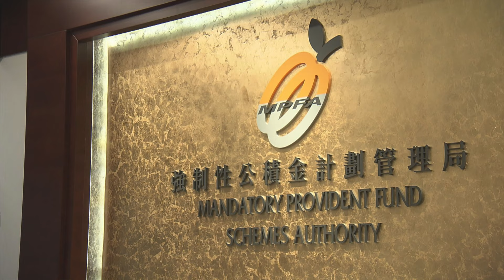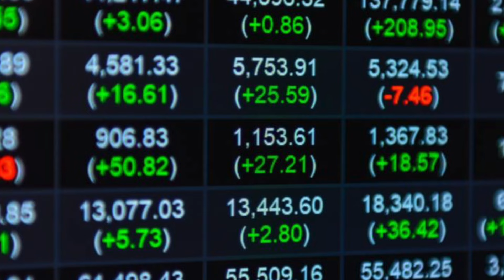一周時事焦點 ｜大肥看天下 ( 1月28日至2月3日）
每周新聞焦點回顧，帶你快速重溫精彩內容！

《生活王國》為你搜羅優質健康生活百貨🛒
地址：長沙灣道889號華創中心22樓03室
電話：92496077 （whatsapp)
如果想請大肥飲杯咖啡，可參照下例方法以示支持
👉加入Patreon會員：
👉或直接過數/ Payme：
恒生銀行：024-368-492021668 (Wong Kwok Chung)
›Payme：59222628
*過數後請將入數收據WhatsApp 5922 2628及標明所支持的節目或主持

多謝支持！